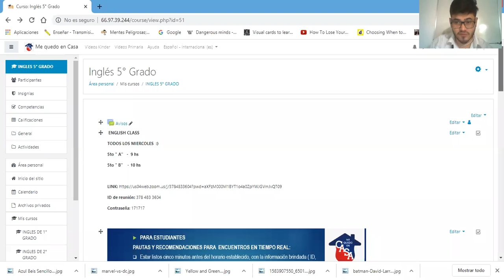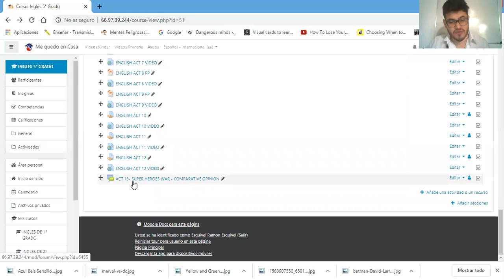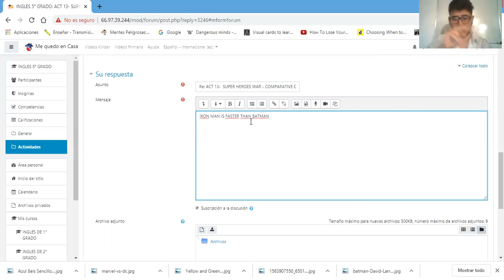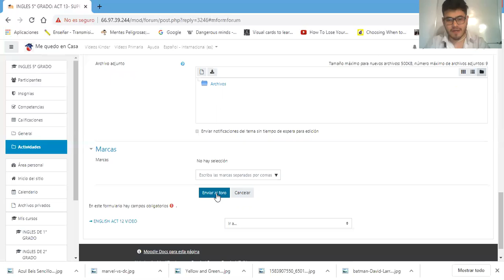VIDEO 13 5th